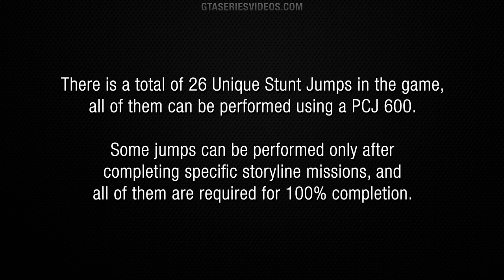GTA Liberty City Stories Mobile - Unique Stunt Jumps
Grand Theft Auto: Liberty City Stories Mobile Side Mission Guide / Walkthrough Video in High Definition

0:00 - Introduction
0:34 - Unique Stunt Jump #1 - Harwood - Portland
1:04 - Unique Stunt Jump #2 - Harwood - Portland
1:34 - Unique Stunt Jump #3 - Off-Road Track (Harwood) - Portland
1:54 - Unique Stunt Jump #4 - Red Light District - Portland
2:22 - Unique Stunt Jump #5 - St. Mark's - Portland
2:48 - Unique Stunt Jump #6 - Portland View - Portland
3:11 - Unique Stunt Jump #7 - Portland Harbor - Portland
3:43 - Unique Stunt Jump #8 - Portland Harbor - Portland
4:17 - Unique Stunt Jump #9 - Portland Harbor - Portland
4:46 - Unique Stunt Jump #10 - Trenton - Portland
5:11 - Unique Stunt Jump #11 - Chinatown - Portland
5:38 - Unique Stunt Jump #12 - Callahan Point - Portland
6:02 - Unique Stunt Jump #13 - Callahan Point - Portland
6:28 - Unique Stunt Jump #14 - Aspatria - Staunton Island
6:52 - Unique Stunt Jump #15 - Fort Staunton - Staunton Island
7:19 - Unique Stunt Jump #16 - Belleville Park - Staunton Island
7:44 - Unique Stunt Jump #17 - Torrington - Staunton Island
8:16 - Unique Stunt Jump #18 - Bedford Point - Staunton Island
8:57 - Unique Stunt Jump #19 - Torrington - Staunton Island
9:26 - Unique Stunt Jump #20 - Cedar Grove - Shoreside Vale
9:53 - Unique Stunt Jump #21 - Cochrane Dam - Shoreside Vale
10:18 - Unique Stunt Jump #22 - Pike Creek - Shoreside Vale
10:45 - Unique Stunt Jump #23 - Pike Creek - Shoreside Vale
11:08 - Unique Stunt Jump #24 - Pike Creek - Shoreside Vale
11:33 - Unique Stunt Jump #25 - Pike Creek - Shoreside Vale
12:14 - Unique Stunt Jump #26 - Pike Creek / Wichita Gardens - Shoreside Vale

Game available on: Sony PlayStation Portable & Sony PlayStation 2, iOS & Mobile
Video recorded on: iPad Pro (Apple iOS) with SteelSeries Stratus gamepad